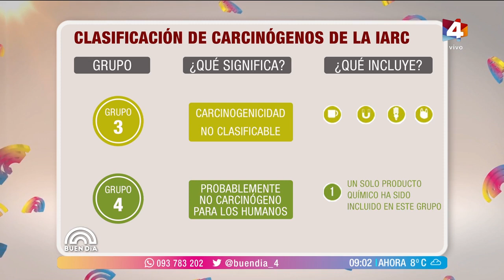Buen Día - Salud: ¿Cuán fuerte es la evidencia de que algo causa cáncer?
El Dr. Nogueira nos trajo un estudio de la Agencia Internacional para la Investigación del Cáncer (IARC) que clasifica a las sustancias sospechas de causar cáncer e incluye al 5G.